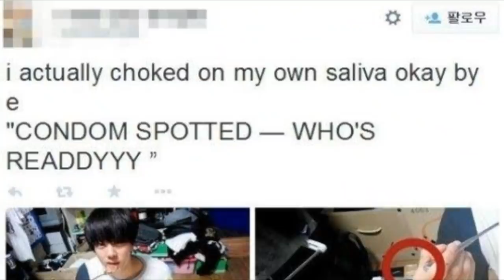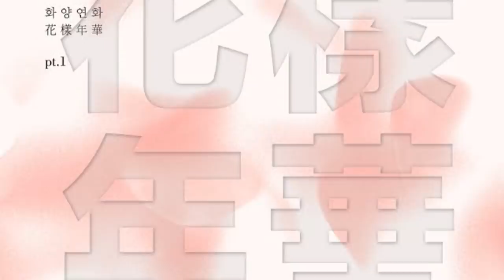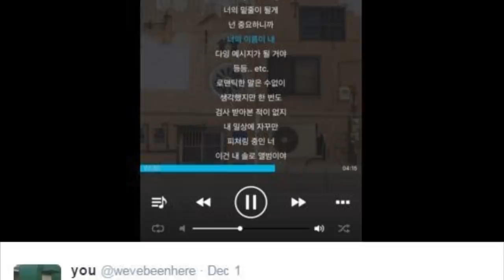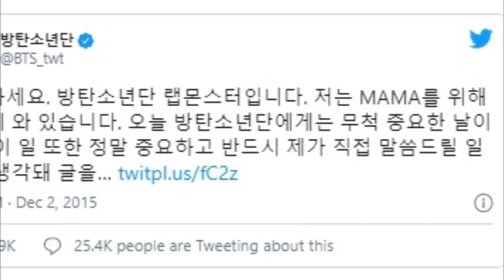IMPACTANTE! Los 7 peores ESC4NDAL0S que C0NM0CIONAR0N a ARMY y al Mundo